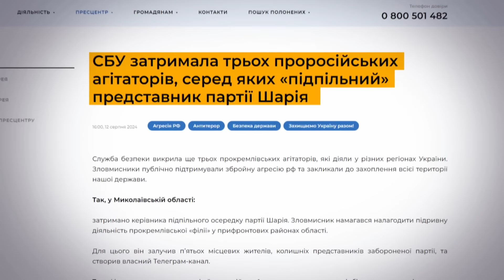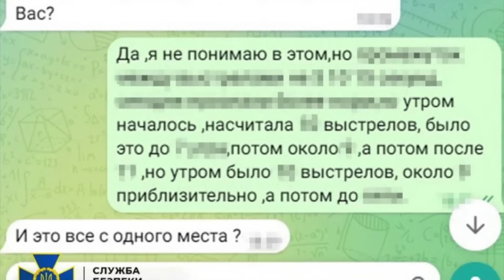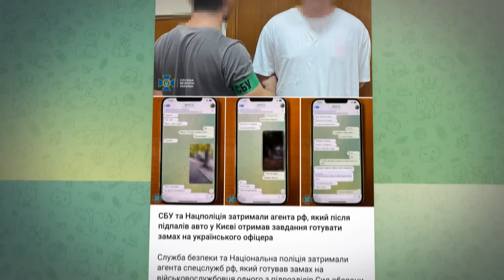Новини ТСН онлайн 14:00 13 серпня. Аварія автобуса з дітьми, нічна атака і спека повертається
Новини України та світу станом на 14:00, 13 серпня 2024 року, в огляді ТСН спеціально для глядачів YouTube:

00:00 - Вітання
00:25 - На Хмельниччині перекинувся автобус із дітьми: є загиблі та поранені.
01:47 - У Сумах унаслідок ранкового авіаудару поранено цивільного. Там пошкоджено газопровід, лікарню, припарковані автівки. Частина міста лишилася без електро- та газопостачання.
02:55 - Окупанти обстріляли Херсон. Поранено 13 людей, серед них двоє дітей. Одна з потерпілих померла у лікарні.
05:53 - Курська операція. ЗСУ контролює 44 населені пункти на території росії, повідомляє аналітичний центр Діп Стейт.
09:00 - 32 цілі для ядерного удару - і це тільки у Європі. Financial Times оприлюднило російські документи про концепцію тотальної війни.
10:11 - Підтримували окупанта, закликали до захоплення усієї України, шпигували за ЗСУ. СБУ затримала трьох російських агітаторів.
11:48 - Готував замах на офіцера ЗСУ і підпалював військові машини. У Києві затримали 20-річного чоловіка, який співпрацював із російськими спецслужбами.
12:36 - Командний дух і шалена підтримка. На Житомирщині влаштували змагання з адаптивних видів спорту серед ветеранів.
13:37 - Потяг з Олімпіади. Як у Києві зустріли володарів олімпійських медалей.